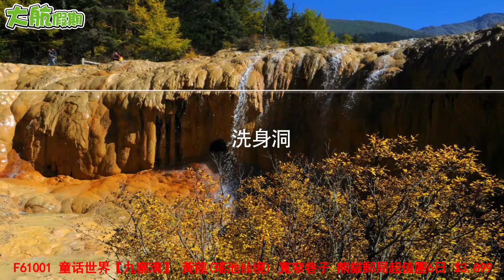F61001【九寨溝】 黃龍瑤池仙境 寬窄巷子熊貓郵局超值6日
【九寨溝】 黃龍瑤池仙境 寬窄巷子熊貓郵局超值6日